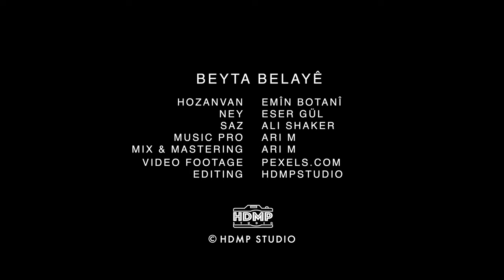Emin Botani - Beyta belayê prod by Ari M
Text : EMÎN BOTANÎ
NEY : ESER GÜL
Saz : Ali-shaker
Mix & Mastering : Ari M